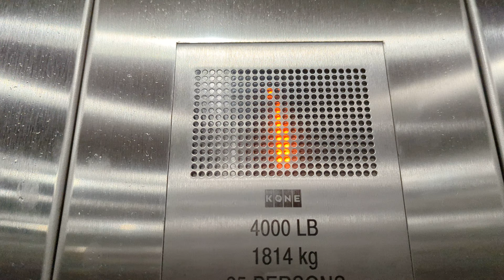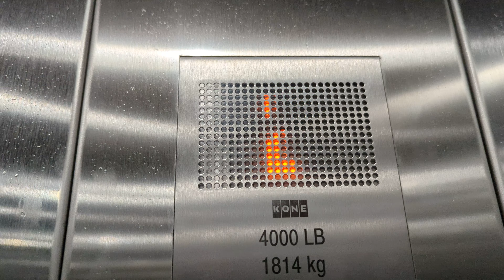Cute buttons: KONE KSS 140 EcoDisc MRL Traction Elevator at H&M, Twelve Oaks Mall in Novi, MI